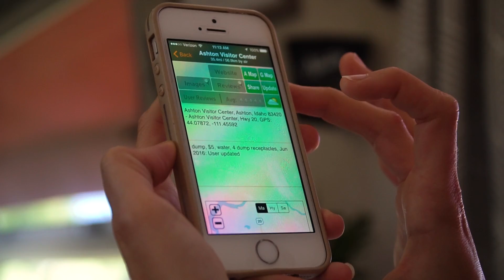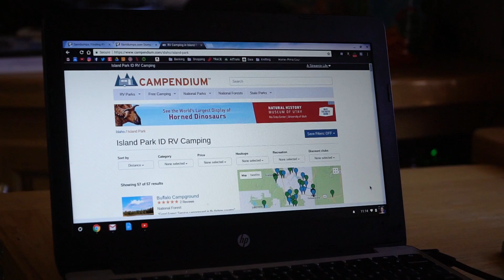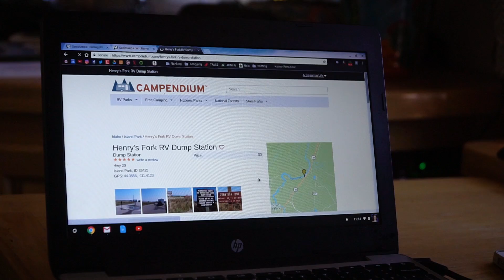How To Find Water & Dump Stations When Boondocking in an RV/Airstream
Welcome to our How-To Series. In this video series, we will explain the many how-tos of Airstream Living. From full-time RVing, to travel, to living in a tiny space we will share what we have learned from living this lifestyle.

This week's topic is How To Find Water & Dump Stations When Boondocking in an RV/Airstream. When camping out in the wilderness without hookups how do you find a place to find or dump stations? You can find water in a number of ways. Look for water at National Parks and State Parks that you are visiting anyway. You can also find water at some trail heads and picnic areas in National Forests. If you are in the mountains, some towns have free water sources if they are headwaters of rivers.  You can always pay for water at a Glacier Water Dispenser at a grocery store. Some dump stations will also have potable water.

To find dump stations we use a few applications. We use AllStays on our phones. They have a specific symbol for dump stations. We also use Campendium, which also has a specific symbol for dump stations. Lastly, Sanidumps seems to be a great website for finding dump stations as well.